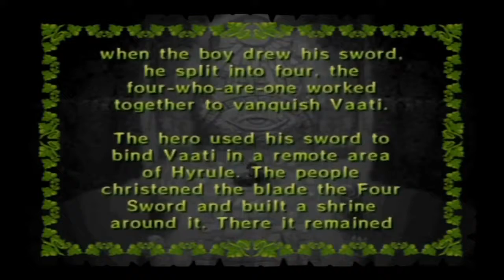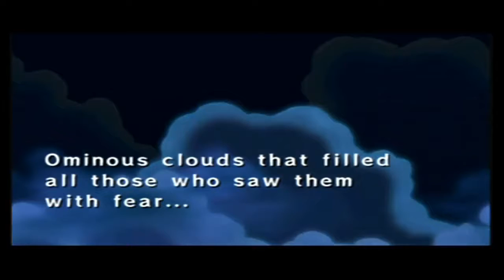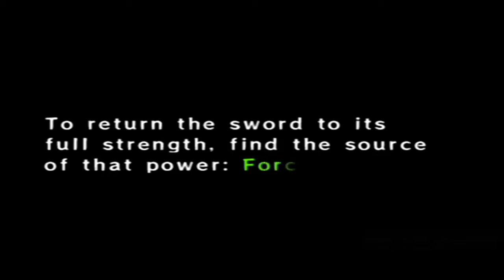[08-18-2017] The Legend of Zelda: Four Swords Adventures (with guests!) 01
Game: The Legend of Zelda: Four Swords Adventures (NGC)

Guests: Sniff the Raven and SteadiestRhyme.